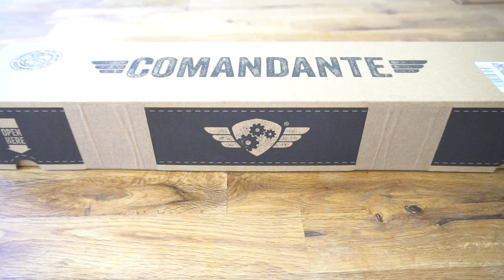Unboxing Comandante C40 MK3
Ein Unboxing der beliebtesten und besten Handmühle die es aktuell zu kaufen gibt: die Comandante C40 MK3
Die Mühle besticht durch hochwertigste Materialien und Verarbeitungsqualität. Das Mahlergebnis ist immer sehr homogen und konstant. Die Handmühle kommt in einem sehr schönen, versiegelten Karton. Im Lieferumfang sind der Korpus (hier American Cherry), die Kurbel, ein helles Glas und ein dunkles Glas mit Deckel enthalten.

An unboxing of the most popular and best hand mills currently available for sale: the Comandante C40 MK3
The mill impresses with the highest quality materials and workmanship.  The grinding result is always very homogeneous and constant. The hand mill comes in a very nice, sealed box. The scope of delivery includes the body (here American Cherry), the crank, a light glass and a dark glass with a lid.

Comandante C40 MK3*

Willkommen auf meinem Youtube-Kanal. Kaffee ist meine Leidenschaft und diese Leidenschaft möchte ich euch gerne weitergeben. Regelmäßig werde ich für euch Specialty Coffee Röstereien aus Deutschland und Europa testen, gebe euch Tipps zur Kaffeezubereitung und stelle euch Kaffeeequipment für die Zubereitung vor.